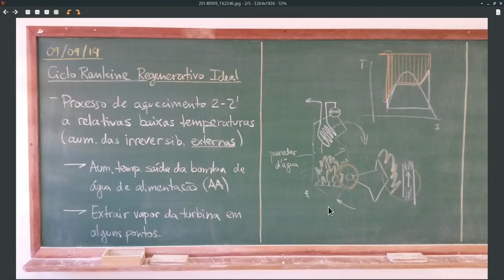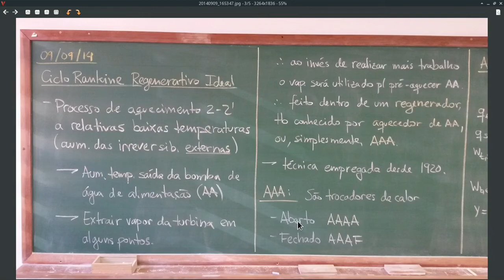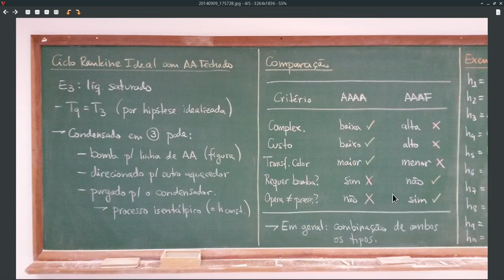EM45F AU.02.02-A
Aula de Termodinâmica B de 16/03/2021 - Parte A - Ciclos Rankine Regenerativos – Teoria

# Chapters

00:00 - CNThermSci Intro.
00:10 - Ciclos Rankine Regenerativos
07:51 - CNThermSci Outro